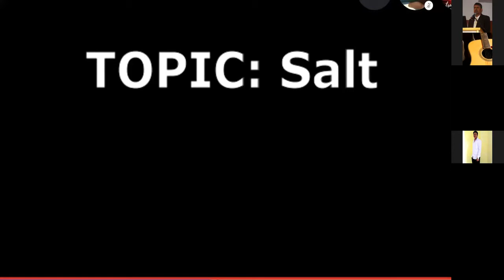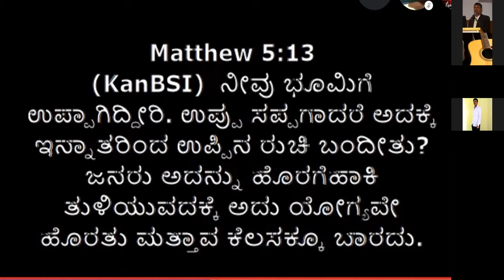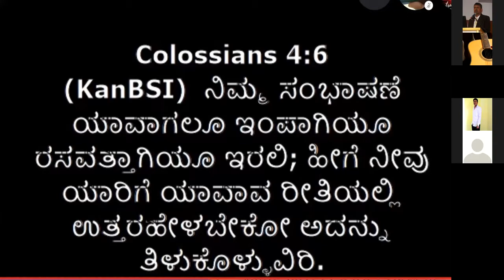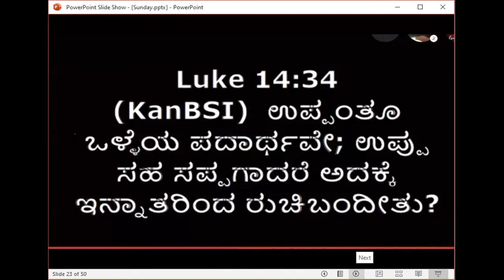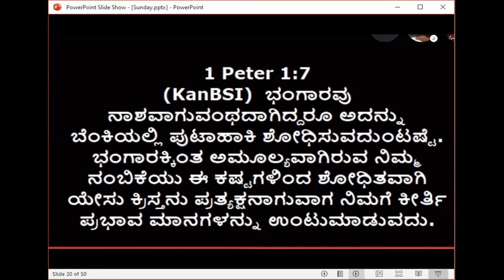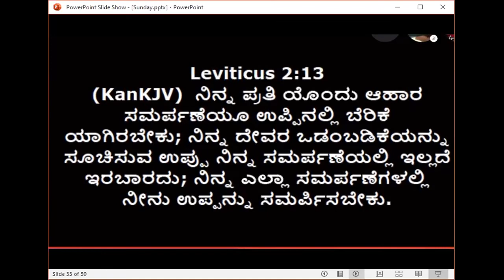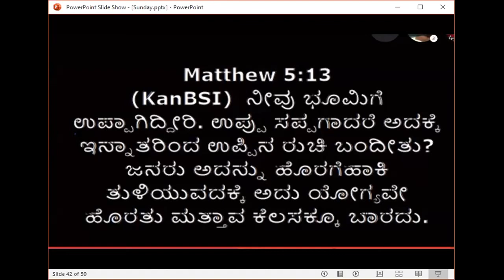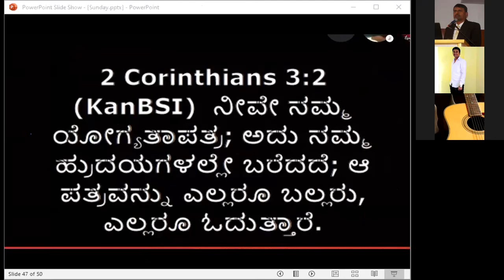Salt - Free Bible Study